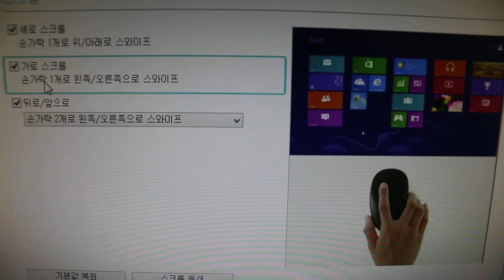로지텍 터치 마우스 T620의 작동 동영상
로지텍 터치 마우스 T620은 풀 터치 표면을 적용해서 마우스 표면의 어느 곳에서나 손가락을 움직여도 자유롭게 윈도우 8의 제스처를 활용할 수 있어요. 또한 수평 및 수직 스크롤링과 응용 프로그램 전환 동작 등을 자연스럽고 직관적으로 사용할 수 있어 새로운 경험에 놀랄뿐입니다. 아직 키조작이 익숙치 않지만 터치모니터가 없이 로지텍 터치 마우스 T620으로 윈도우 8을 편하게 사용할 수 있었어요.